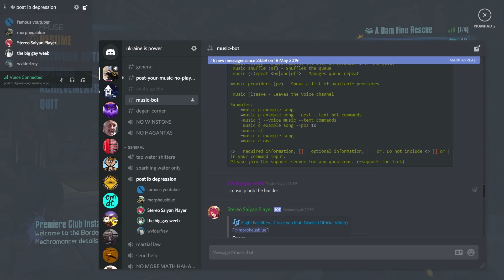borderlands 2 gameplay that reminds you that tiny tina is going to be a young adult in BL3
If you have any constructive comments, leave them down below. Feedback is always appreciated!

TMG - Walk Man
Engelwood - Springtime
Lazy Town - We Are Number One
NIKI - move!

i regret making the subtitle font so big but hey i was experimenting